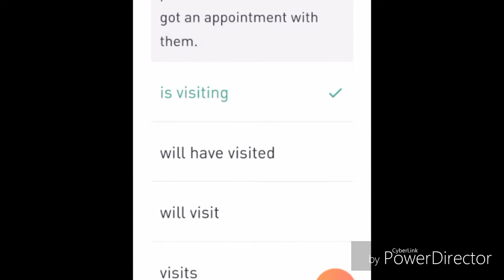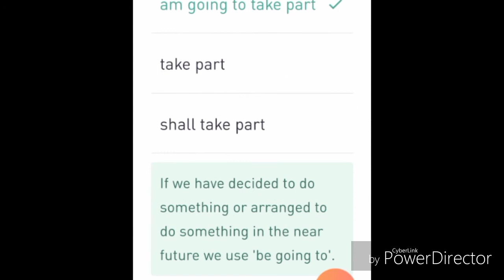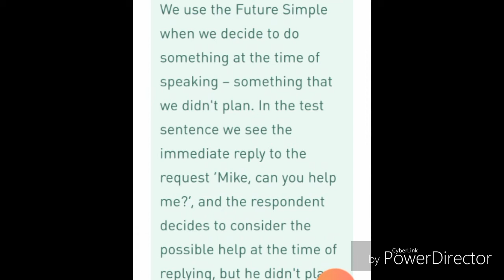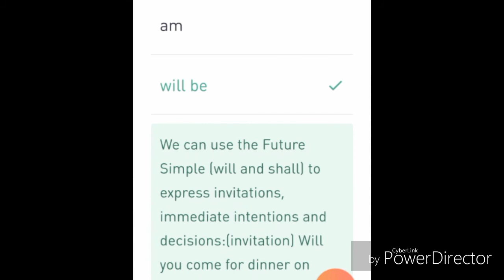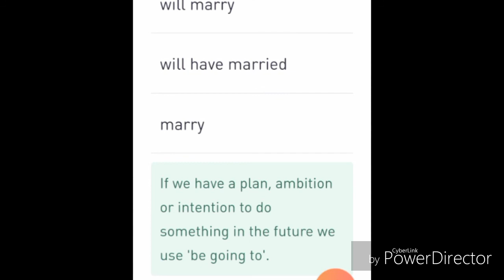ENGLISH GRAMMAR : FUTURE TENSE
Review your English Grammar : Future tense